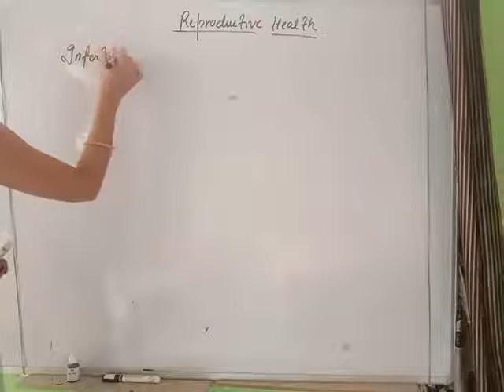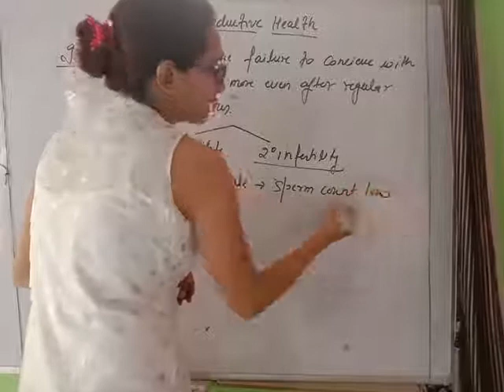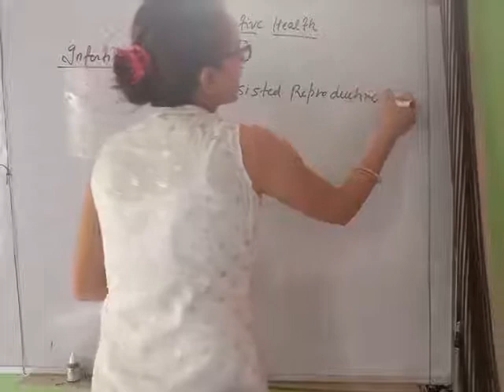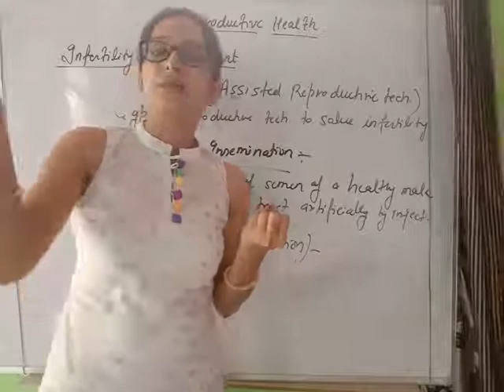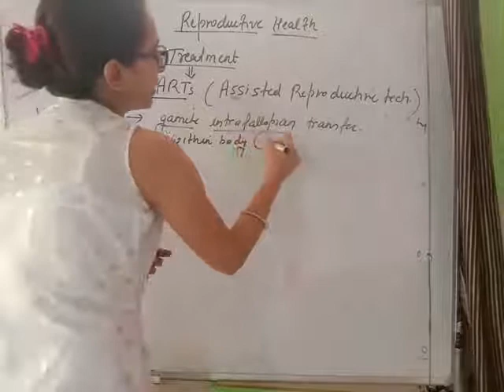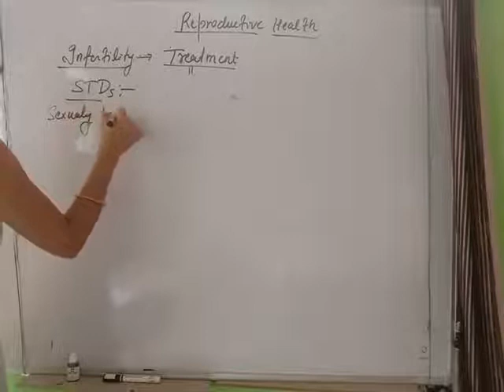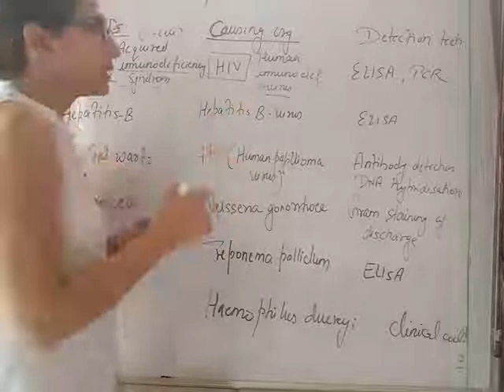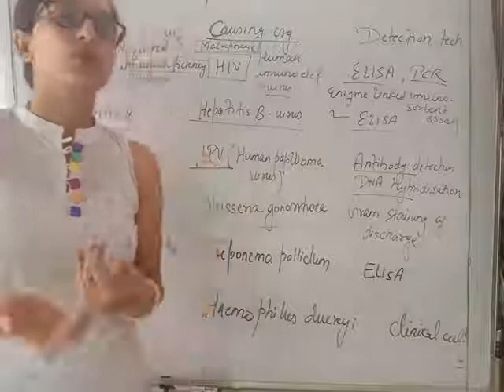For NTSE reproductive health part 2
STDs and ARTs